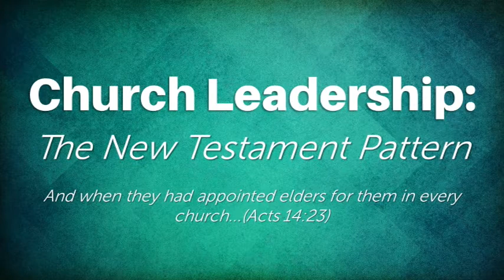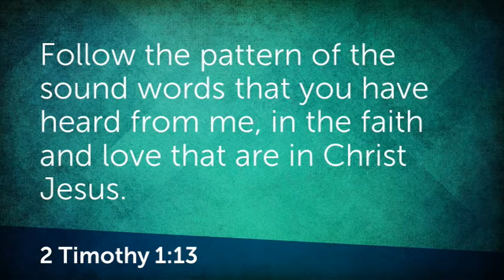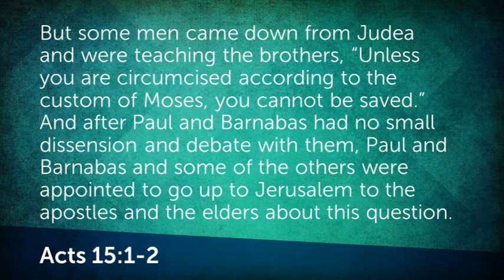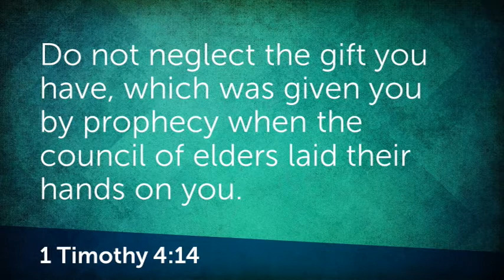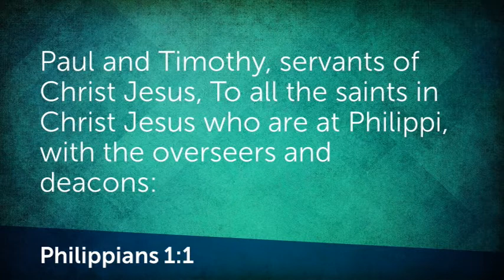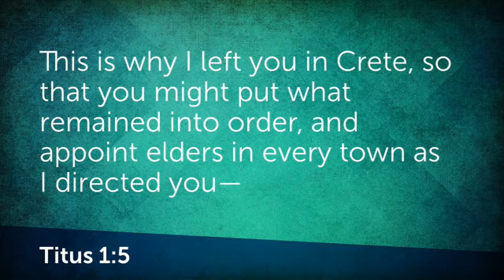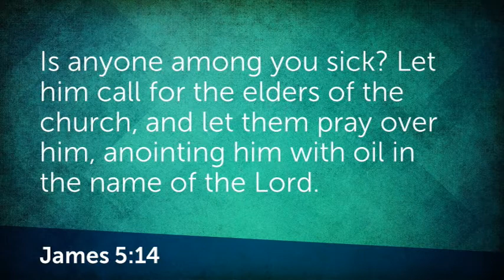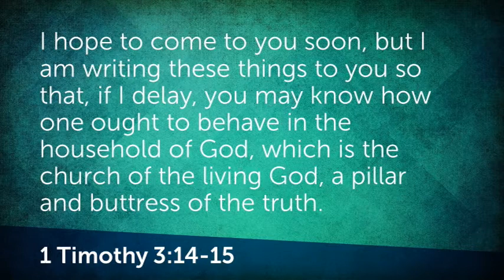Church Leadership: The New Testament Pattern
Faithful Christians believe that through His Word, God has provided a pattern for those things which are essential to faithfulness.  God's patterns lay out morality, doctrine, and worship.  But what about leadership?  Does Scripture provide a pattern for how the New Testament Church is to be lead?  Of equal importance, if there is such a pattern, are we following it?